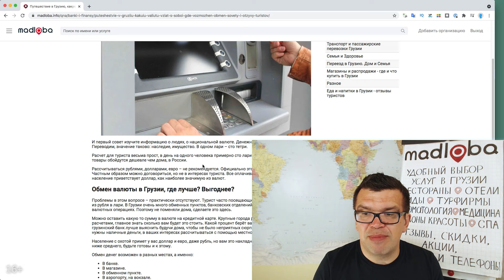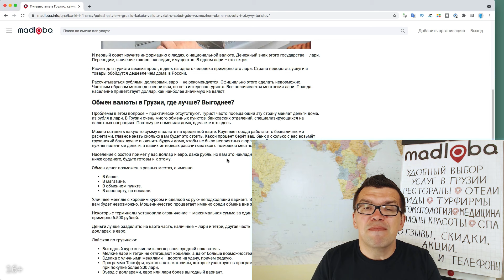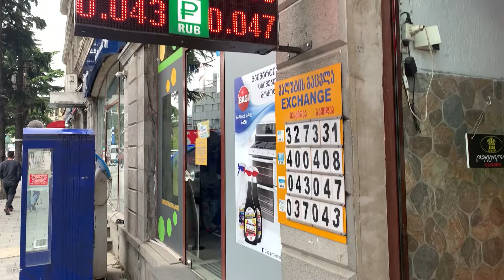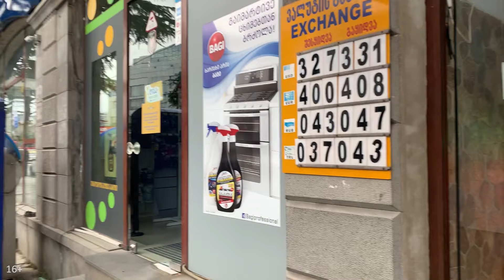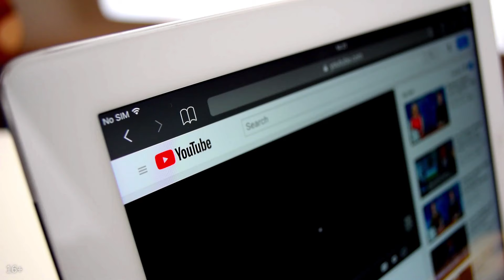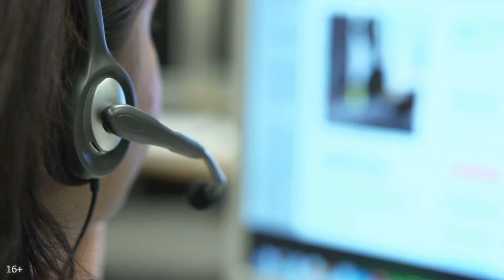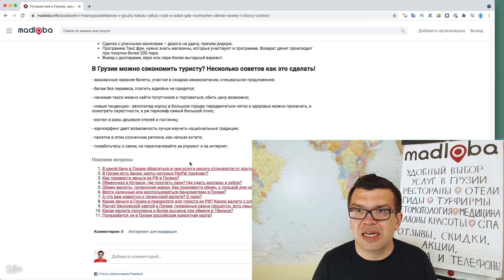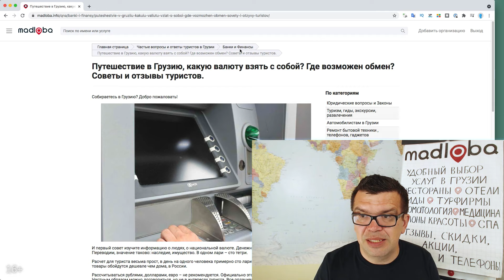Собираетесь в путешествие в Грузию? Узнайте какую валюту взять с собой, обмен в Тбилиси или Батуми.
Путешествие в Грузию, какую валюту взять с собой? Где возможен обмен? Смотри советы и отзывы туристов.
Обмен валюты в Грузии, где лучше? Выгоднее?
В Грузии можно сэкономить туристу?